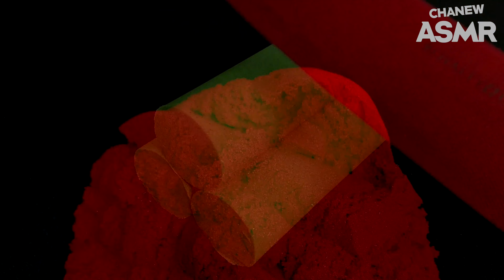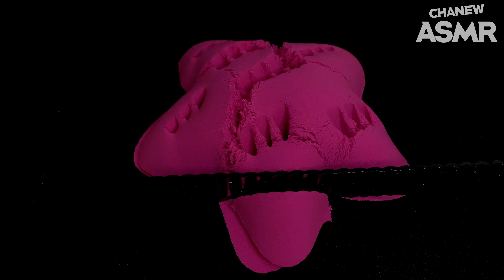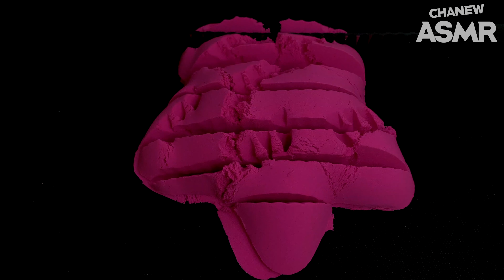ASMR Satisfying Star Circle Shape Cutting 4K Video Kinetic Sand DIY Compilation #34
Kinetic Sand ASMR, Cutting, Mashup, Poke, and ETC...
You'll be satisfied if you wear earphones. :)